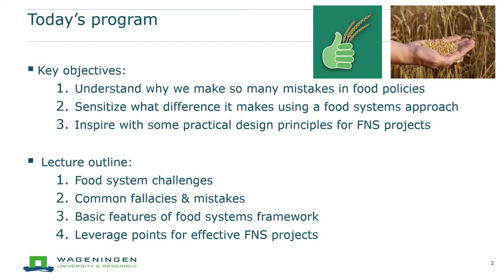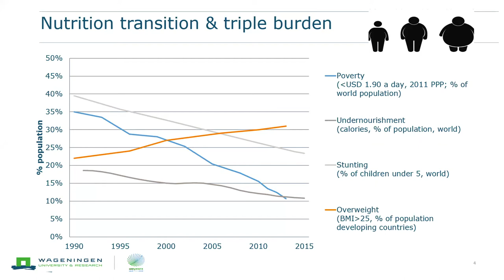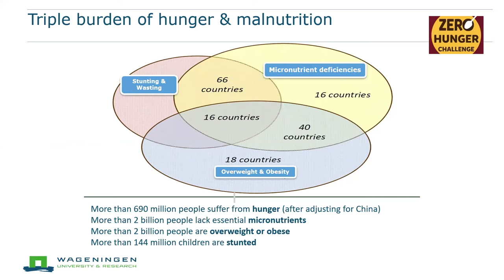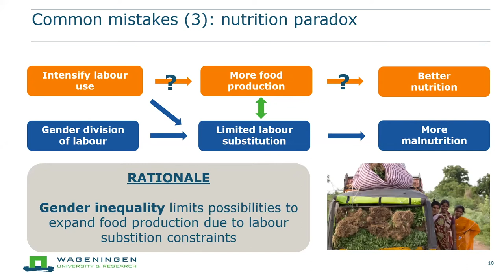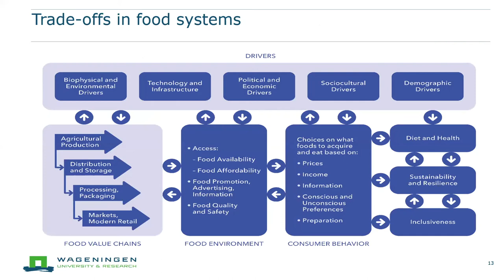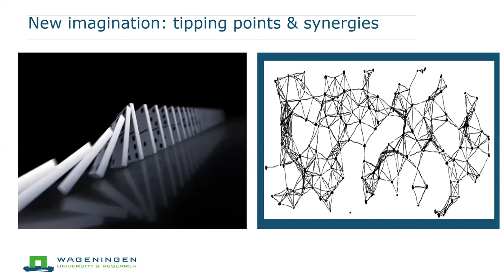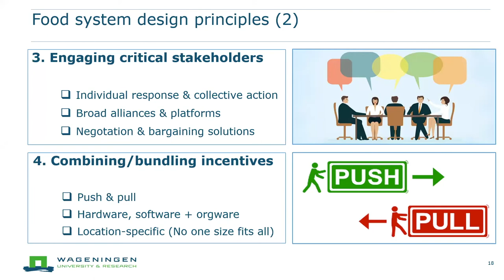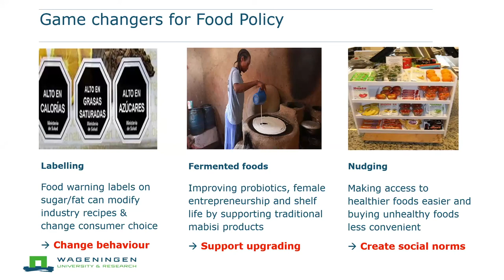Why do food systems matter for better policy making? - Lecture by Ruerd Ruben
This lecture by Prof. Dr. Ruerd Ruben was part of the first module of the Food Systems e-course, organised by Wageningen Centre for Development Innovation and Netherlands Food Partnership.